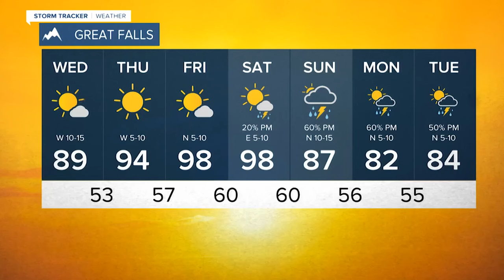Storm Makes Breathing Easier